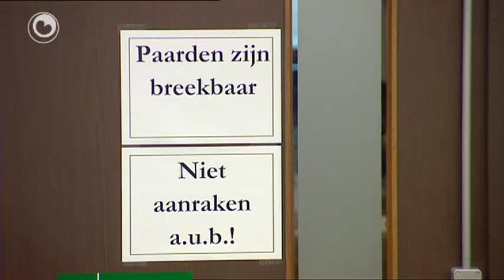Hea: De wrâld fan de modelhynders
Hjoed yn Hea!

* De wrâld fan de modelhynders

* In nije putsje foar de minsken fan
it Aventoer